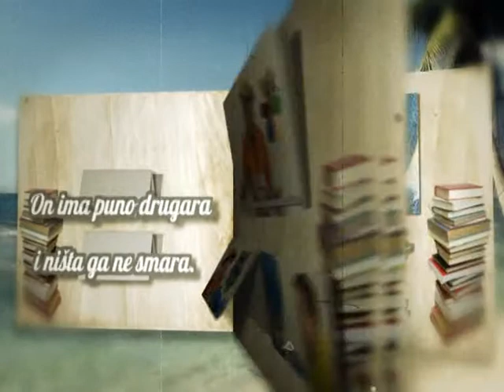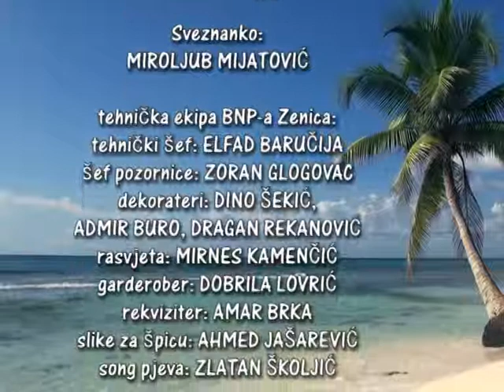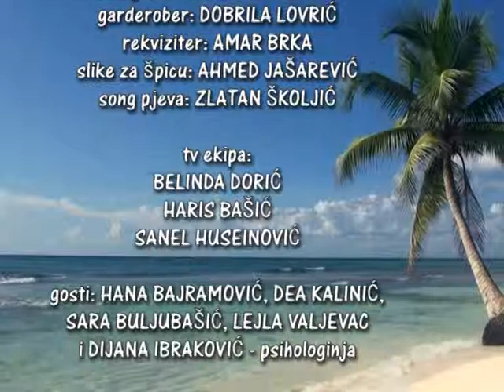Sveznajuce ostrvo, emisija 2